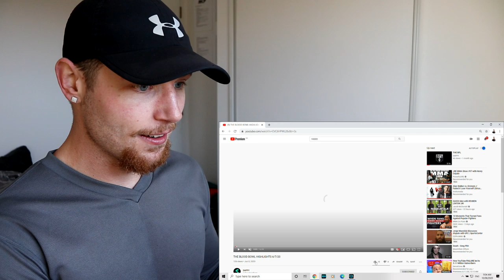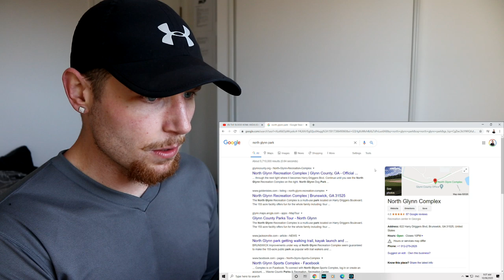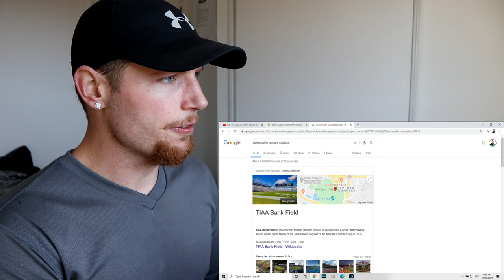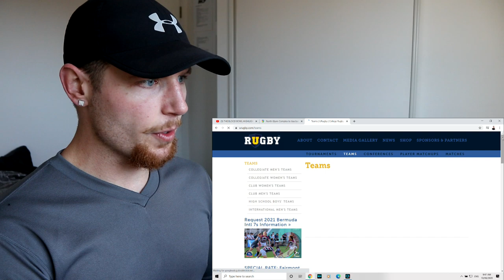Rugby Player Reacts to THE BLOOD BOWL Backyard Football League (BFL) Match Highlights!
A subscriber of mine, SAPPY, reached out to me not long ago and asked if I was interested in checking out his own channel that was based around both backyard pick-up football games and backyard boxing events held locally in his area.

Being a massive fan of both football AND boxing, I had no choice but to check them out and I'm so glad I did because it's a heap of fun and I loved it!

In this video I react to The BLOODBOWL Game Highlights which was played at North Glynn Sports Complex in Brunswick GA on Sunday 7 June 2020!

Sappy is both the host/player/hypeman of the events and the producer of the videos and he does an awesome job so I really hope you enjoy and can get behind the channel!